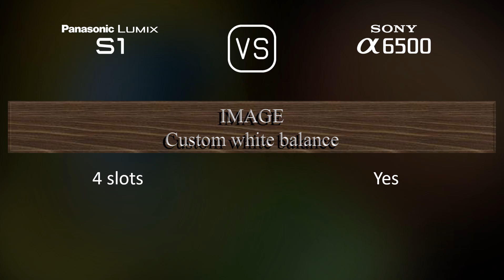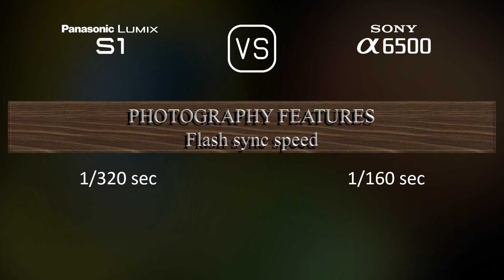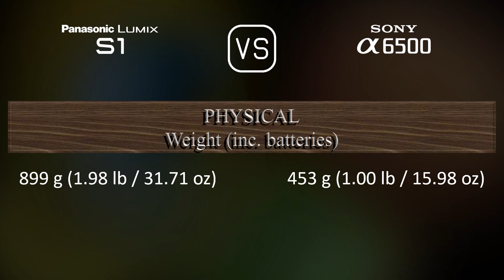Panasonic Lumix S1 vs. Sony A6500: A Comparison of Specifications